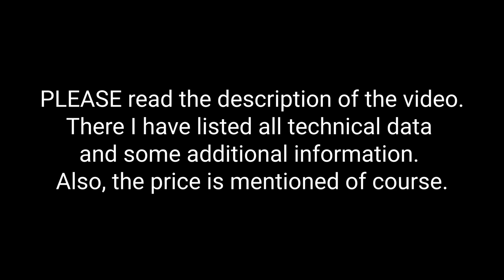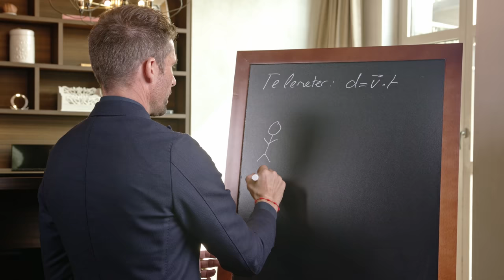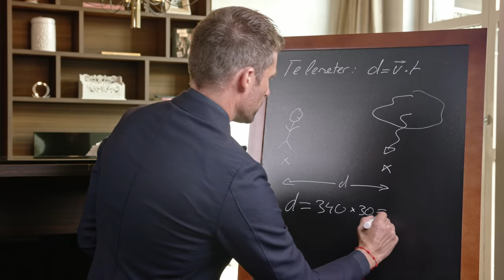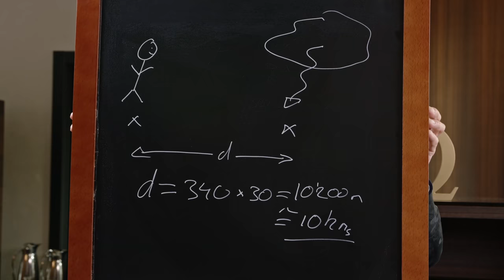OMEGA Speedmaster Chronoscope. Hands-on with Gregory Kissling, Head of Product Management.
We are introducing the Omega Speedmaster Chronoscope in a 4K-video. The word Chronoscope blends two traditional Greek expressions. “Chronos” meaning time and “Scope” meaning to observe. The tool typically measures the duration between two points or events. Omega's new 43 mm Chronoscope performs this function beautifully - and on multiple levels.

For Omega fans there are plenty of unique details to discover & enjoy. Most prominently, captivating dials printed with three different timing scales ...

1. Tachymeter
Measures speed based on distance. The Chronoscope can tell you how fast you are going, based on how far you have travelled. As the scale measures the average travel time between two specific points, it makes no difference whether your journey is in miles or kilometres.

2. Telemeter
Measures distance based on speed of sound. With a simple two-step process, OMEGA’s precision tool can tell you exactly how far you are from something that is visible and audible, such as a lightning storm.

3. Pulsometer
Measures a human’s heartbeat.Too slow, too fast, or just right? Thanks to this 30-pulse-per-minute scale, you can measure your own or someone else’s heartbeat.

The chronographs are heritage-inspired ...
Today’s Omega Speedmaster Chronoscope models pay tribute to brands past, with dials in the detailed “snail” design that featured on the brand’s chronograph wristwatches from the 1940’s. The 20th century also makes it mark on the leaf-shaped hands of each watch, as well as the “spiral” track pattern that elegantly runs beneath the Arabic numerals on the dial.

The new manual-winding Calibre 9908
Visible through the sapphire crystal on the case-back is a manual-winding Omega Co-Axial Master Chronometer Calibre 9908 with a beautiful finish. A standout feature is the design of the Chronoscope bridge. Geneva waves in arabesque, that start from the balance wheel instead of the centre of the movement . To improve the watch’s power reserve, Omega has included twin barrels with anti-wear Diamond-Like-Carbon coating. Omega’s column wheel mechanism ensures the accurate running of the Chronoscope’s multiple functions. As a certified Master Chronometer, both the movement and the watch have proven their worth under the toughest conditions, having emerged from the industry’s strictest tests, set by the Swiss Federal Institute of Metrology (METAS).

Being spoilt for choice ...

Stainless Steel / Six 43 mm models in polished-brushed stainless steel.

Two models with silvery dials and blued hands
Two models with blue dials and rhodium-plated hands
Two models with silvery dials and black subdials - better known as Omega’s famous “Panda” dial - with blackened hands.
All dials with Arabic numerals.
Anodized aluminium bezel rings in blue or black.
Choice of leather straps with new steel buckle or attractive stainless steel bracelets.

Straps & bracelets
The new collection offers leather straps in blue, brown, or in black – which has micro perforations revealing a red rubber interior. The strap buckles feature a Ω in positive relief.

!!! For wearers who prefer an overall metallic look, there are polished-brushed steel bracelets with Omega’s  patented comfort release system (+/- 2,3 mm), adjustable to two positions.!!!

Sizing is 21 mm between the lugs - 16 mm on the buckle.

Bronze Gold / One version in Omega’s exclusive Bronze Gold.
Oxidized bronze dial with special patina finish - and opaline silvery subdials.
Polished brown ceramic bezel ring with tachymeter scale in “vintage” enamel – another design first for Omega.
Leaf-shaped hands and Arabic numerals with Bronze Gold PVD coating. Brown leather strap with polished-sandblasted Bronze Gold buckle. More on the material
Bronze Gold, a one-of-a-kind alloy enriched with noble elements such as 37.5% gold as well as palladium and silver, delivers a beautiful soft pink hue and offers incomparable corrosion resistance.